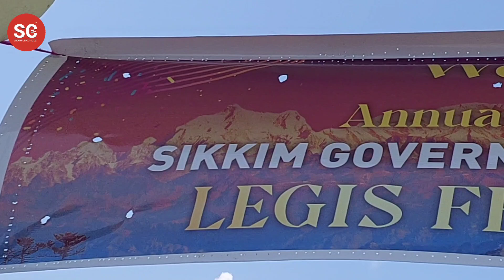Sikkim Government Law College organizes Annual College fest from 5th to 7th april